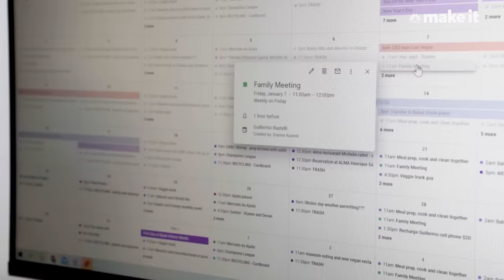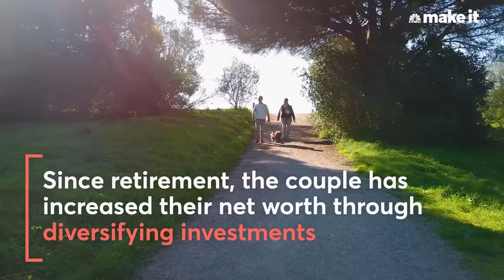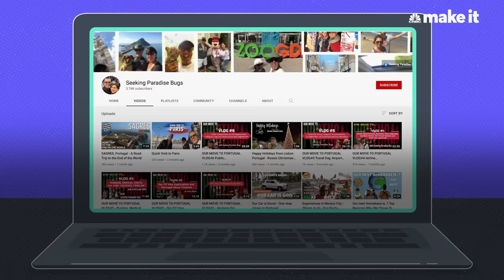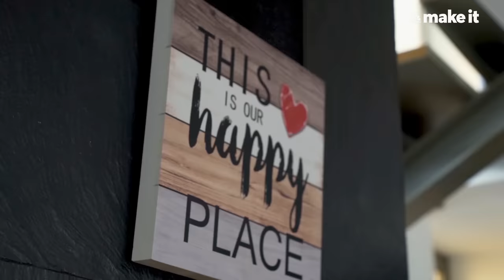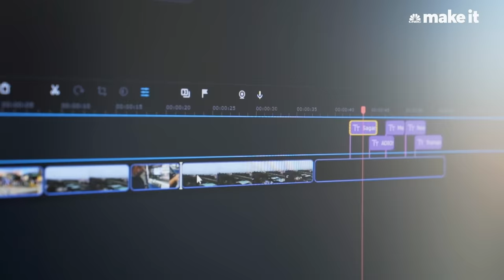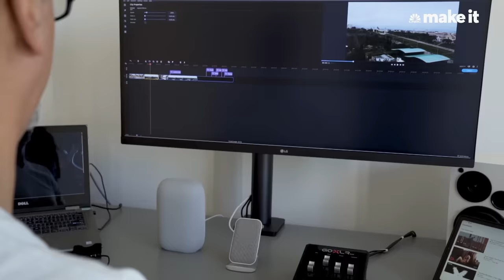How We Retired Early With $2.2 Million To Travel The World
Dianne and Guillermo Rastelli retired at the ages 45 and 48 with $2.2 million and a plan to travel in search of their forever home. The Rastellis are members of the FIRE — or “Financially Independent, Retire Early” — movement. Dianne knew she had always wanted to retire before 50 and live in Colorado, but Guillermo, being Bolivian-American, told Dianne he was culturally raised with the idea that he should work as long and hard as he could to provide for his family. After a thoughtful presentation Dianne put together, Guillermo was convinced and even one-upped her idea and suggested they live in different countries around the world. Currently they live in Lisbon, Portugal and are vlogging to document their life and financial journey.